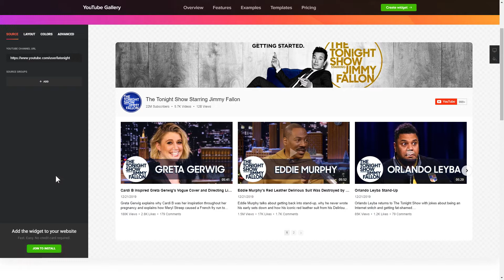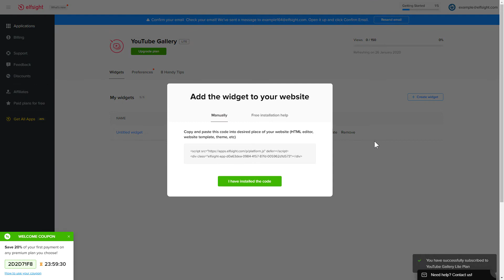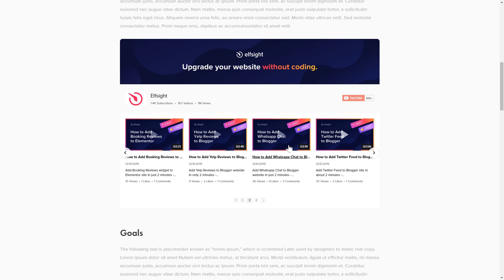How to Embed YouTube Video Gallery on Wix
Add YouTube Video app to Wix site in about a couple of minutes -

YouTube Feed by Elfsight is a free means to display photos from YouTube directly on the website. Multiply the number of YouTube followers and increase your conversion.

Characteristics:

• Editable description, logo, and channel name.
• Five color schemes.
• Three layouts.

How to add YouTube Video Gallery to Wix website?

In order to embed our widget, use all the actions from the simple guide:

1. Choose the template and configure the app;
2. Save a unique code which will appear the notification window;
3. Add the copied code on the site.

You can read how to embed Wix YouTube Channel widget by clicking the link below -

Best YouTube Video app examples:

Example 1: YouTube Channel - a standard and the most trendy variant of the feed.
Example 2: Minimalistic Video Grid - a collection of posts in a customizable grid.
Example 3: Playlist - a perfect variant for those who wish to create a selection of playlists.

That’s how simple it is to add YouTube Channel widget to Wix! If you want to learn more about app templates, configs, and benefits, you are free to contact our competent Support team. They’ll be delighted to respond to all your questions!